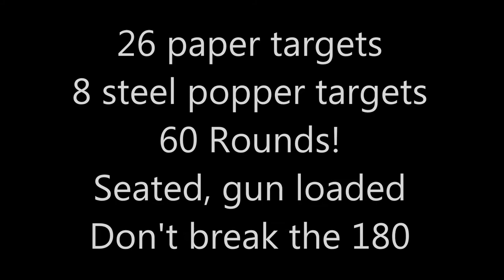2014 Rocky Mountain 300 USPSA Practical Shooting Sports Competition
A Couple Stages, 60+ Rounds on every Stage!  Fantastic Club, Organized, Well Run, Great Time!  See you next year for sure!